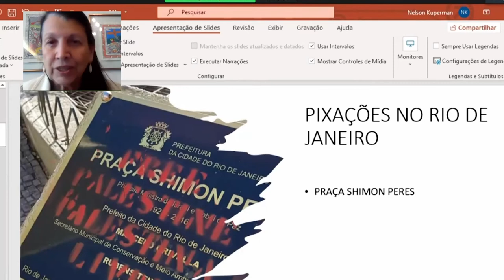Resumo Comissões - CPI Intolerância religiosa - 21/09/21